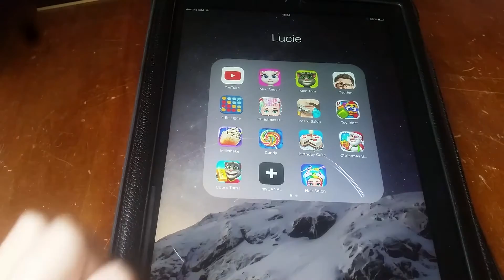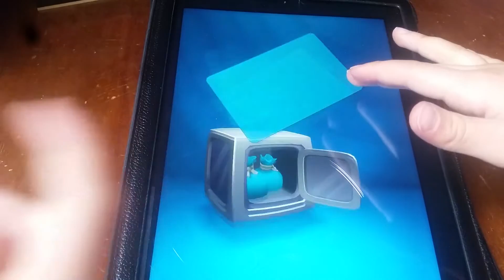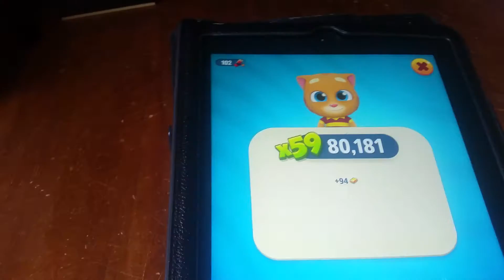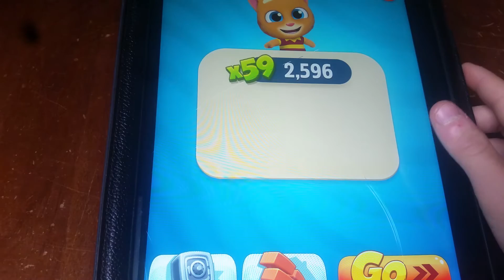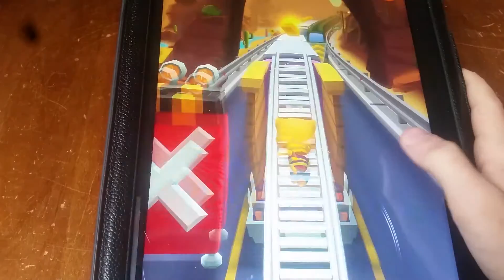Petite vidéo du jeux cour Tom